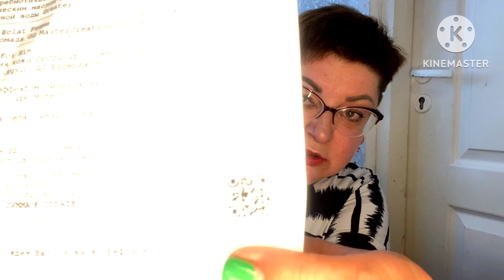А У МЕНЯ ВСЕ ВЫГОДНО😉/СЕБЕ ЗАКАЗАЛА ВСЕ БЕСПЛАТНО😉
Ищу 2 человек для дополнительного заработка)пиши в телеграмм)